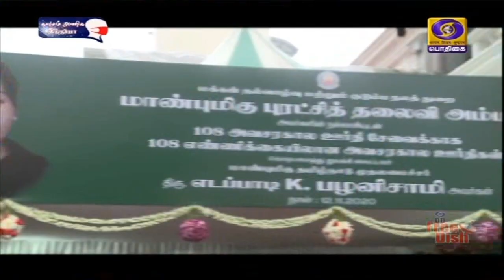108 அவசரகால ஊர்திகள் தொடக்கம்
உயிர்காக்கும் மருத்துவக் கருவிகள் பொருத்தப்பட்ட  108 புதிய அவசரகால ஊர்திகள் - கொடியசைத்து தொடங்கி வைத்தார் முதலமைச்சர் எடப்பாடி பழனிசாமி.